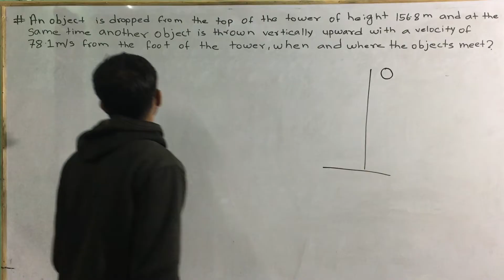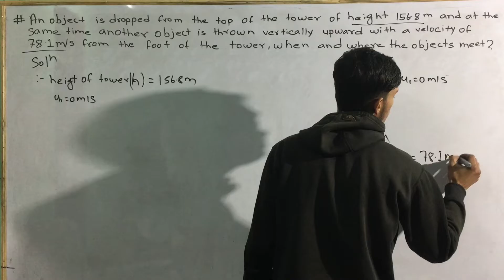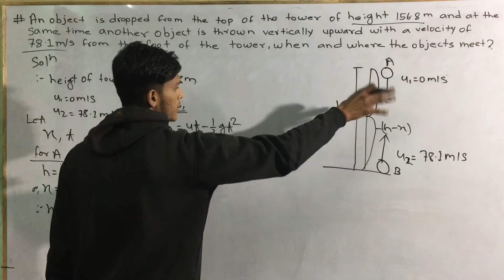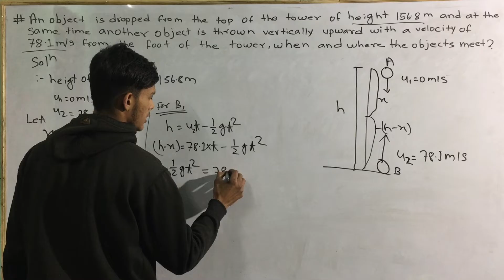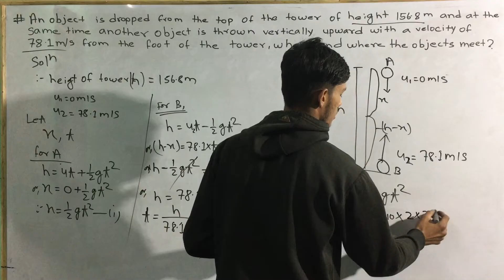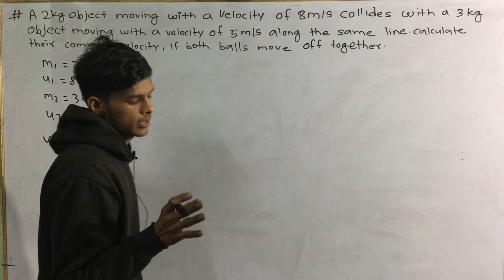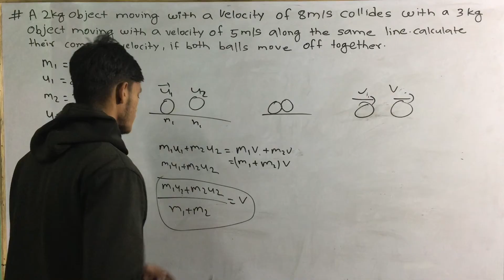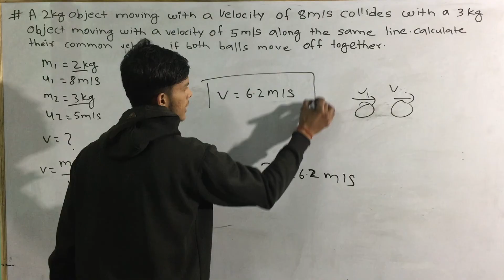1st sem engineering physics || engineering physics 1st semester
1st sem engineering physics || engineering physics 1st semester || engineering physics 1st semester
1st year diploma physics || Diploma 1st sem physics important questions
Engineering physics 1st semester important questions,
engineering physics 1st semester ctevt ,

Important question of engineering physics, Important questions in engineering physics 1st year,

ctevt physics 1st semester important question ctevt, ctevt physics question paper,

Physics diploma 1st year,
Physics first sem important questions,

Physics first sem important numericals, Engineering physics 1st semester diploma,

1st year diploma physics,
Diploma 1st sem physics important questions, Equation of motion || principal of conservation of linear momentum numericals
1st sem engineering physics,
engineering physics 1st semester,